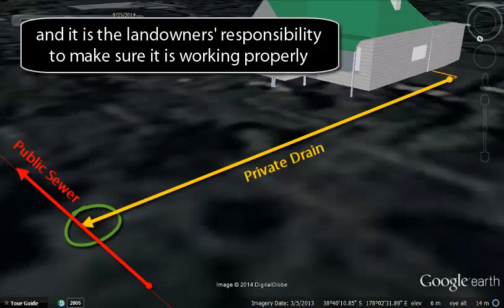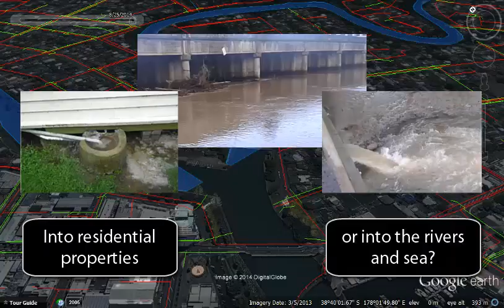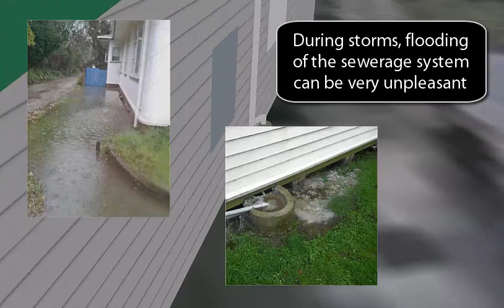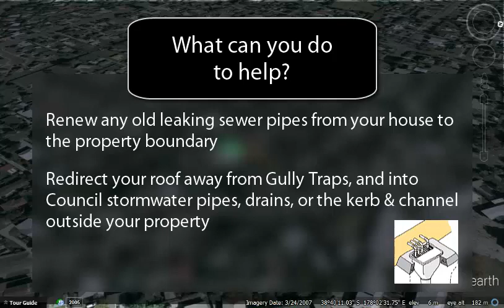Let's Talk Wastewater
Here is what you need to know about the problems with urban wastewater in Gisborne

Soundtrack by Falls -Everything Different, Everything Same-
Listen to it here: https:--soundcloud.com-falls-2-everything-different-everything-same